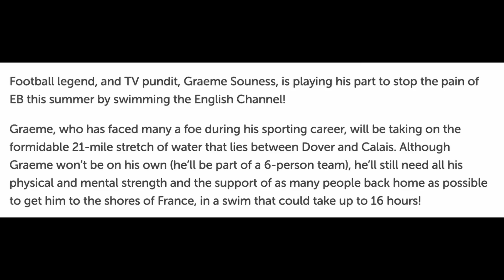Rangers given BIG boost in pursuit of premier league star after latest reveal!